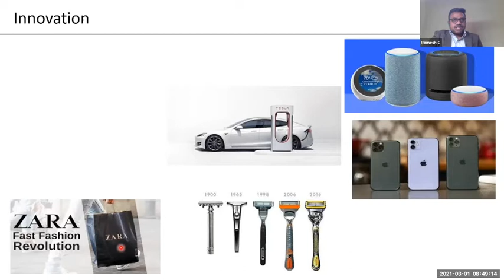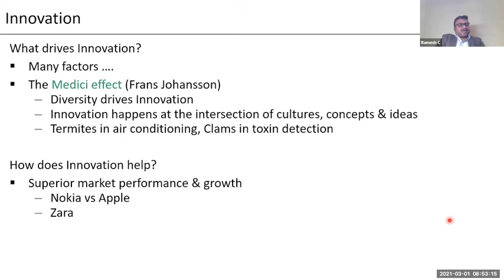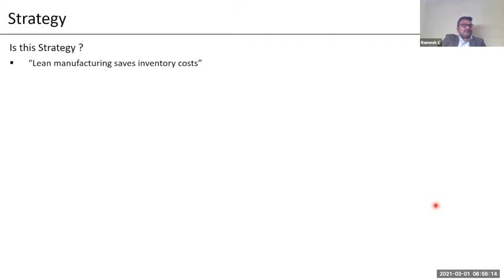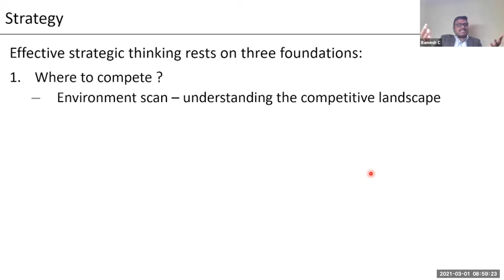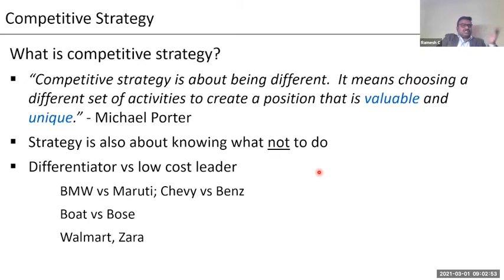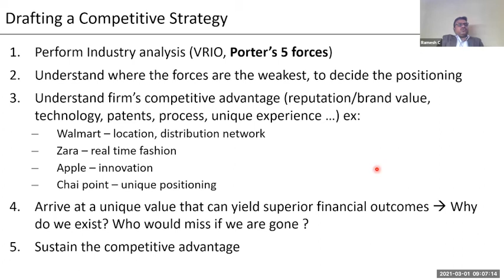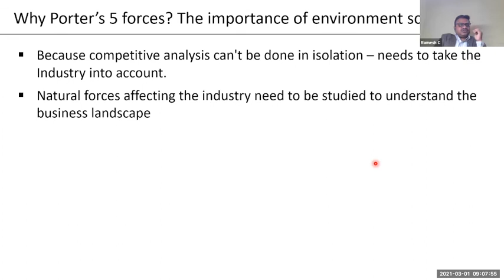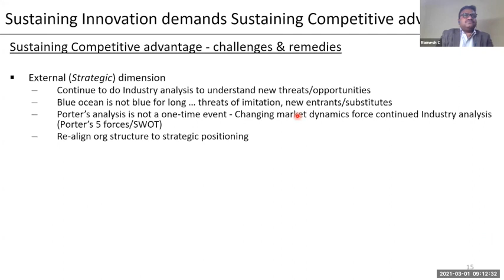“Sustaining Innovation – A Strategic Perspective” - Ramesh C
Our guest speaker this morning at the first digital and offline hybrid meeting of Reciprocity was Mr. Ramesh C, an acclaimed transformation cum business strategy leader & Intrapreneur.
Ramesh’s keynote today was on “Sustaining Innovation – A Strategic Perspective”. Though being a vast subject, he pursued an orderly approach whilst focusing the discussion on:

a) Innovation.
b) Strategy.
c) Tools / Frameworks for Strategic analysis.
d) The linkage factor.
e) Sustaining the competitive advantage.

Key takeaways from his keynote:

A) Innovation by nature is disruptive, radical and often incremental.
B) Innovation itself is driven by several factors, the pioneering amongst them being” Medici effect”, as propagated by Frans Johansson.
C) Nothing superficial about innovation as it helps in superior market performance, growth and creation of newer markets, hence the relevance behind the nodal “Blue Ocean Strategy”.
D) Innovation is sustained thru two vital pillars ie Strategy and Organizational design. Critically, “valuable” and “Unique” propositions are viewed as “edifice” for any strategic platform.
E) Strategy is also about knowing what not to pursue. WoW !
F)Effective strategy thinking rests on three foundations, namely: Where to compete, how to compete, Positioning.
G)Porter’s 5 forces theory is one strong means to draft a competitive strategy whilst evaluating the environmental scan. Key is to look for sweet spot – opportunities where forces are least.

Thank you, Ramesh, for your sharing your knowledge and wisdom with us.

Reciprocity is committed to Empowering Entrepreneurship!